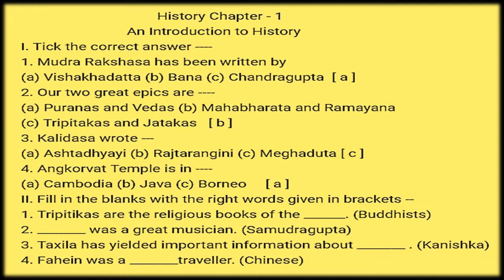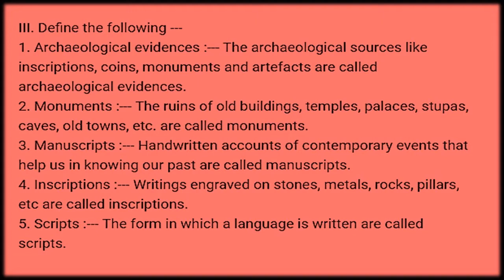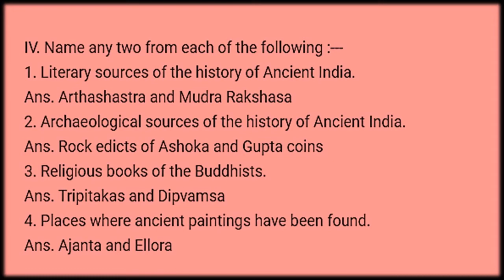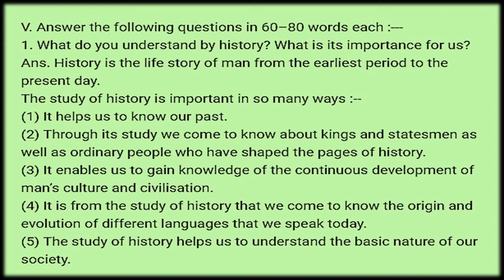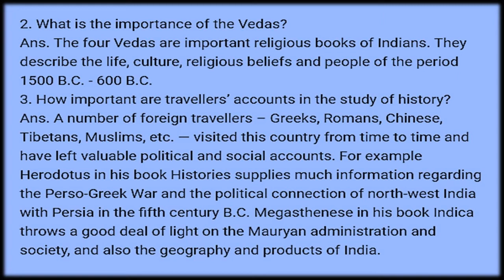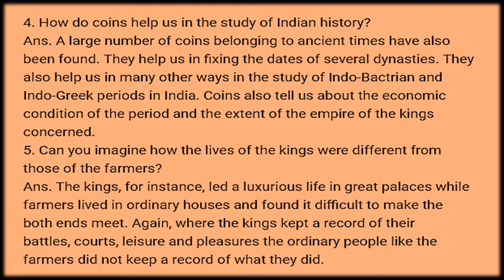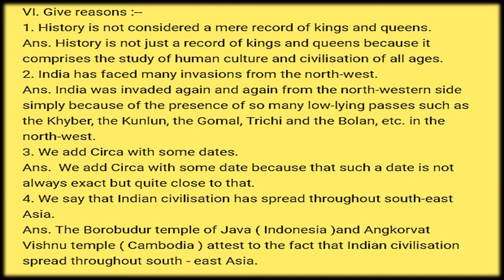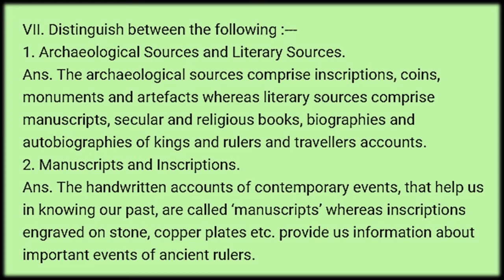Question - Answers - An Introduction to History || CBSE Class 6th History Chapter 1|| By Dk Videos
The answer to the questions of the first chapter of CBSE Class 6 Social Science has been explained in this video in easy Hindi language.
Hope this video is useful for students.